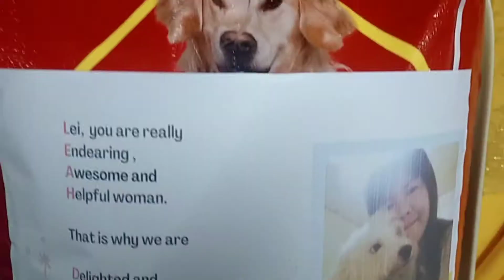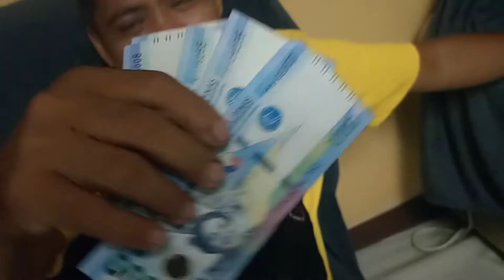FAMILY SURPRISE, SUCCESS OR FAILED?# Kaarawan